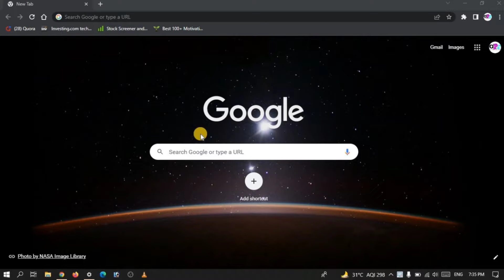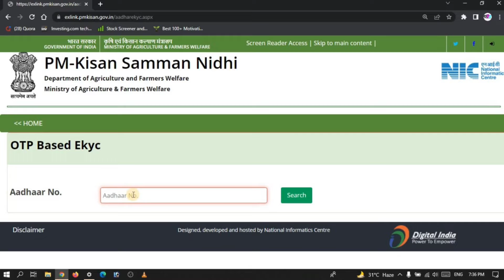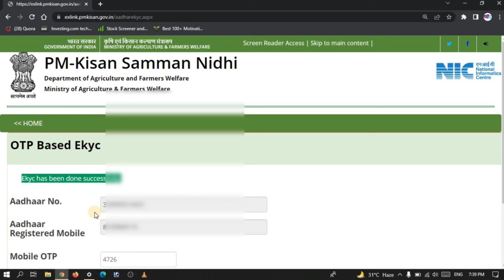1 मिनट में pm kisan ekyc complete kare | pm kisan ekyc kaise kare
1 मिनट में pm kisan ekyc complete kare | PM Kisan | pm kisan ekyc kaise kare | pm kisan ekyc

E KYC Portal Aadhar PM Kisan
PM Kisan gov in Registration
Aadhaar e KYC OTP

PM Kisan KYC mobile,
PM Kisan List,
PM Kisan eKYC Update, KYC Status,
Check Online, Last date,
ekyc pm kisan kaise kare,pm kisan ekyc kaise kare csc se,pm kisan ekyc status kaise check kare, pm kisan kyc kaise kare,pm kisan ekyc,pm kisan,

PM Kisan e-kyc kaise complete karen

1 मिनट में pm kisan ekyc complete kare | PM Kisan | pm kisan ekyc kaise kare | pm kisan ekyc

pm kisan new update,pm kisan samman nidhi yojana,pm kisan yojana,

PM Kisan scheme details
PM Kisan KYC
pm kisan gov in login e-kyc
PM Kisan ekYC Biometric
PM Kisan next installment
PM Kisan customer care number

PM Kisan e-KYC Without OTP|

pm kisan samman nidhi yojana online telugu pm kisan
samman nidhi yojana status check
pm kisan samman nidhi yojana online correction pm kisan
samman nidhi yojana online kaise kare
pm kisan samman nidhi yojana beneficiary list pm kisan
samman nidhi yojana bihar

pm kisan samman nidhi yojna, पीएम किसान सम्मान निधि योजना, modi news, pm kisan ka paisa kab aayega, pm kisan yojana NEWS, किसानों के लिए बडी खबर, pm kisan online apply,